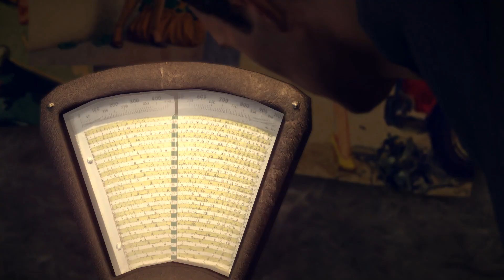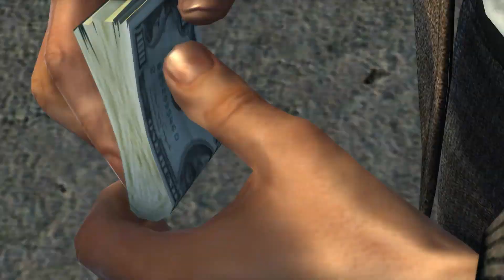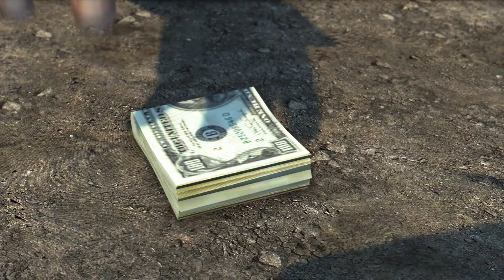#15 Mafia II Definitive Edition - Rozkręcamy handel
Mi się to wydaje zbyt piękne żeby było prawdziwe ale chłopaki się świetnie bawią :D